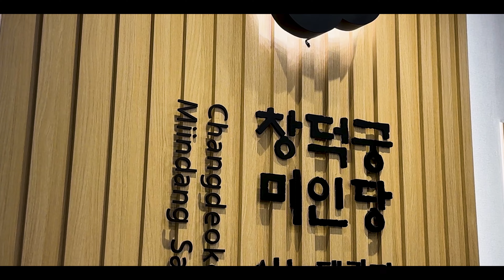창덕궁 한의원 의료 관광 프로그램/Changdeokgung Korean Medicine Clinic / Medical tourism Korea K-Pop K-Medi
안녕하세요 창덕궁 한의원 입니다😍 오늘 영상은 의료 관광의 대하여 영상을 여러분에게 소개 하려고 합니다 창덕궁 한의원의 의료 관광 프로그램 지금 함께하시죠^^